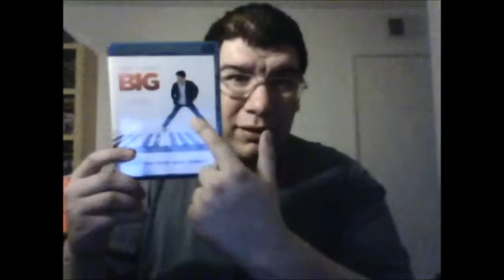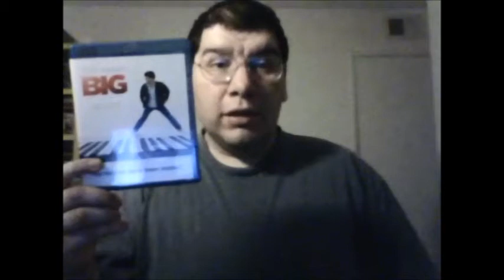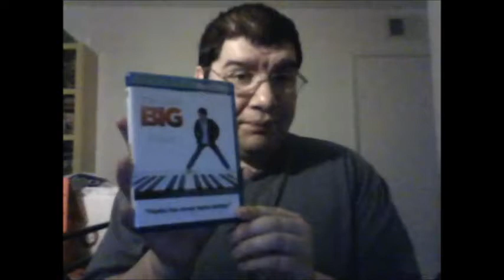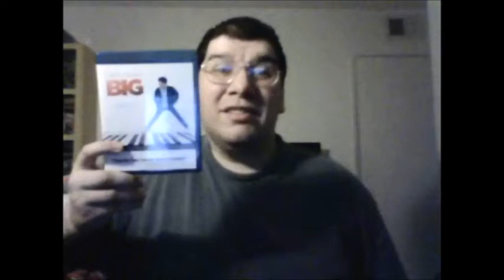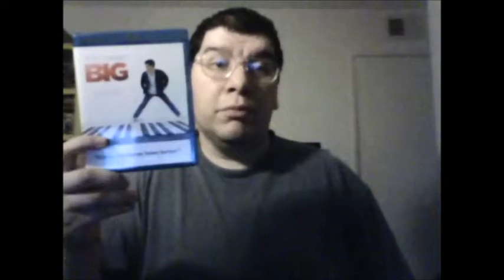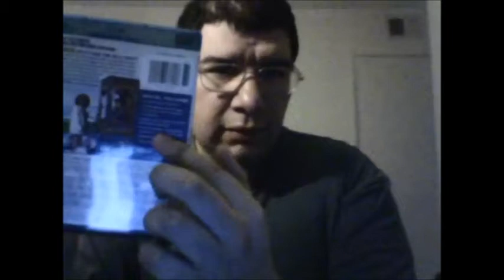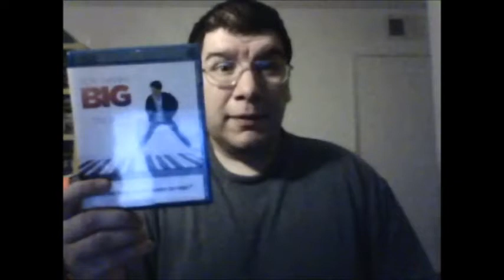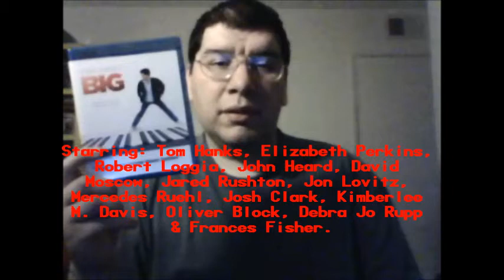Big (1988): Joseph A. Sobora's Movie Review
My Movie Review of "Big" (1988).
Starring: Tom Hanks, Elizabeth Perkins, Robert Loggia, John Heard, Davis Moscow, Jared Rushton, Jon Lovitz, Josh Clark, Mercedes Ruehl, Kimberlee M. Davis, Oliver Block, Debra Jo Rupp & Frances Fisher.

Written By: Gary Ross & Anne Spielberg. Directed By: Penny Marshall.